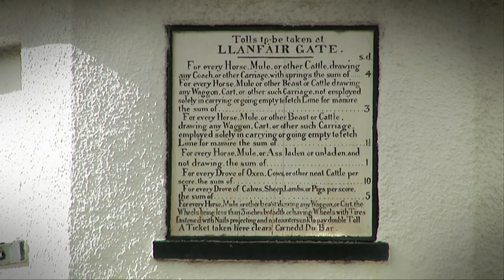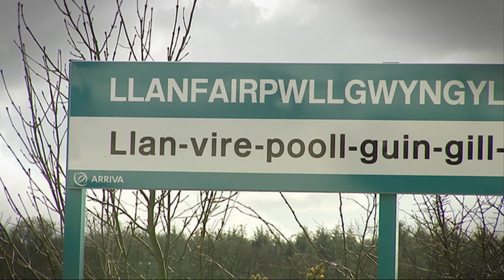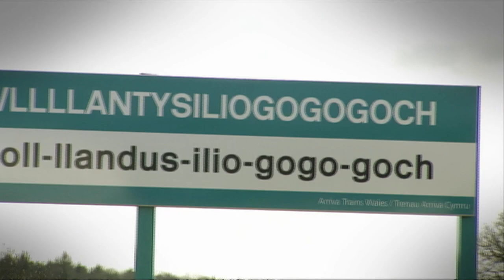Uwch 1, Uned 22: Llanfair PG